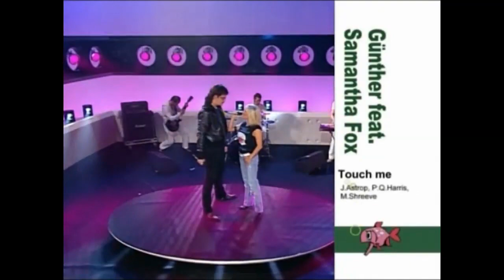Samantha Fox & Günther Touch Me 29,11 2004 50fps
music tv show